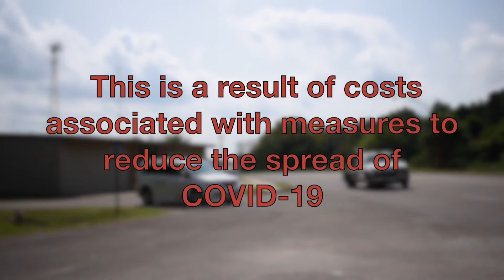Short video: How COVID-19 is hurting Oklahoma's Little Dixie Transit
Jeannie McMillin, Director of Little Dixie Transit in southeast Oklahoma, talks in this short video about how her rural transit agency has been impacted by COVID-19—and the critical importance of another round of federal emergency funding.

Learn more about how COVID-19 is impacting transit agencies on our